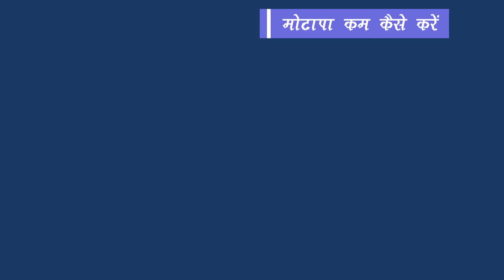Divya Medohar Vati for Waight Loss || Motapa kaise kam karen || patanjali || दिव्य मेदोहर वटी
Hi,

About this video :
ऑनलाइन मंगाने के लिए नीचे लिंक पर क्लिक करें

stress
healthy snacks
nutrition
ministry of health
health department
healthy
hipaa